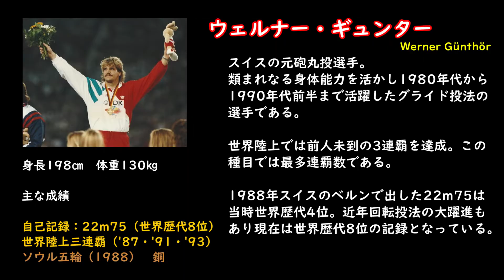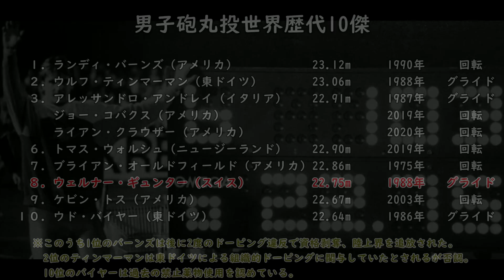【砲丸投げ Shot Put】ウェルナー・ギュンター（Werner Günthör）22.75m【スイスの英雄】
【選手紹介】ウェルナー・ギュンター（Werner Günthör）
自己記録：22m75（世界歴代8位）

元砲丸投選手で、陸上競技においてスイス史上最高の成績を残した選手でもある。198㎝、130㎏の恵まれた体格を生かしたグライド投法で1980年代から1993年に引退するまで世界の舞台で活躍した。

筋力もさることながら瞬発力・跳躍力が非常に高く、走高跳では2m、立幅跳は3m60とこの巨体でハンマー投の室伏広治並みの記録を持っている。

オリンピックではソウル五輪の銅が最高だが、世界陸上では'87・'91・'93と三連覇を達成。三連覇を成し遂げたのは砲丸投ではギュンターのみ。1987年の世界陸上ローマ大会で記録した22m23は、2019年ドーハ大会でライアン・クラウザーに破られるまで男子最古の大会記録であった。